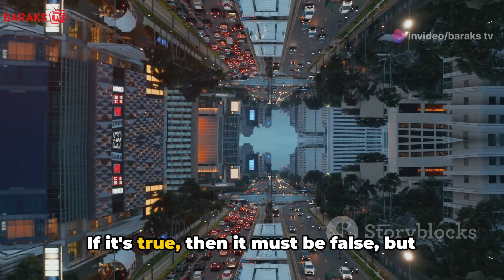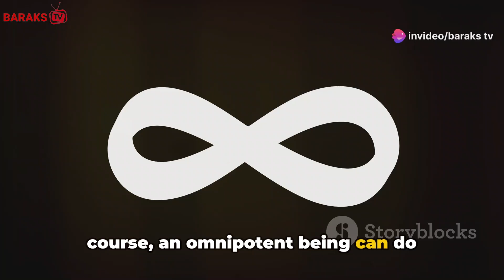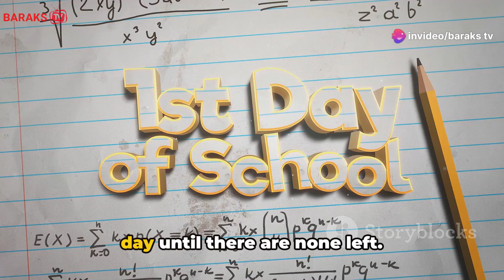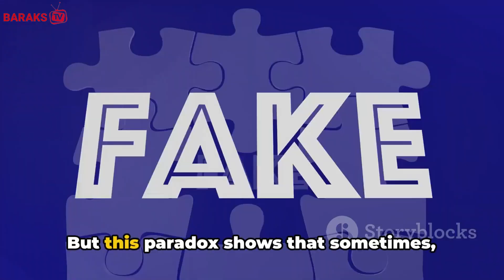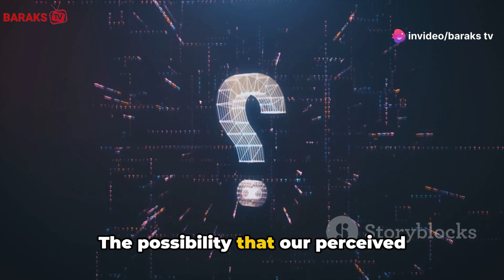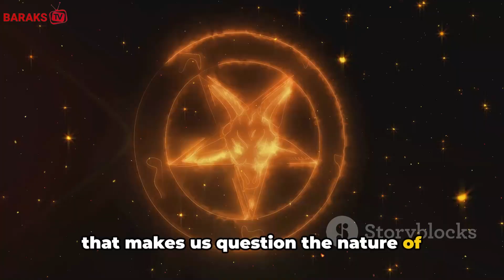15 True Paradoxes That’ll Make You Question Reality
Get ready to have your mind blown as we delve into 15 mind-bending paradoxes that will leave you questioning everything you thought you knew about reality! From the famous Twin Paradox to the mind-boggling Bootstrap Paradox, this video will challenge your perception of the world around you. Join us on this journey of exploration and discovery as we unravel the mysteries of paradoxes that defy logic and reason.

OUTLINE:

00:00:00 The Paradox of Reality
00:01:53 The Barber Paradox
00:02:37 The Grandfather Paradox
00:03:36 The Ship of Theseus Paradox
00:04:26 The Paradox of Omnipotence
00:05:11 The Paradox of the Unexpected Examination
00:06:12 The Paradox of the Liar
00:07:04 The Conclusion